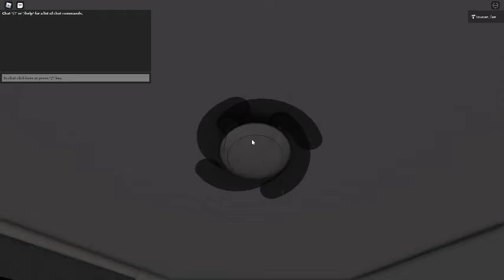Ceiling Fan 1221 In Toucan Fan's Haunted Fan Land